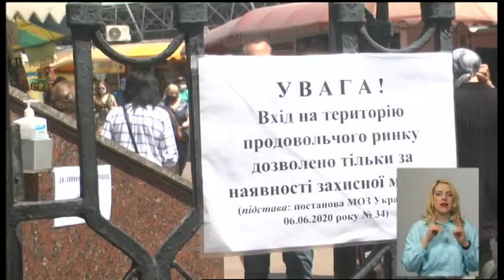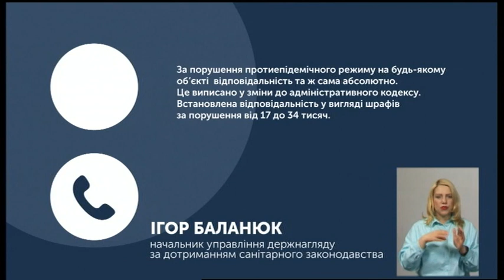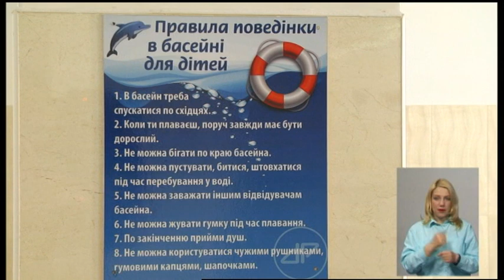09.06.2020. Новини. 19:00